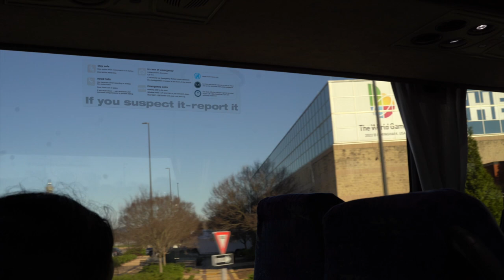Trip to NCAA Indoor Championships 2022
Travel with Oregon Track and Field to nationals!